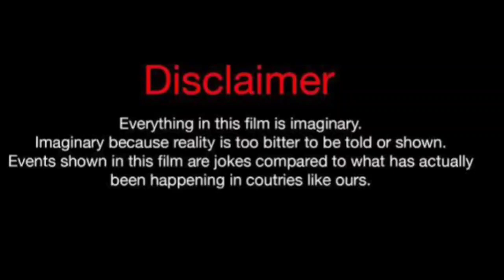Angie Castillo Vs Amber Tai (Kountry Wayne Member) Real Life Partners 2024